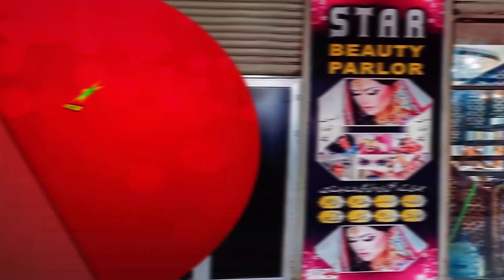Star Beauty Parlor Mirpur Mathelo Sindh Tvc.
Here Me IF You Become Famous.